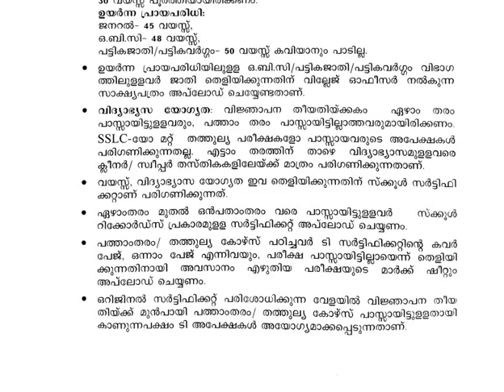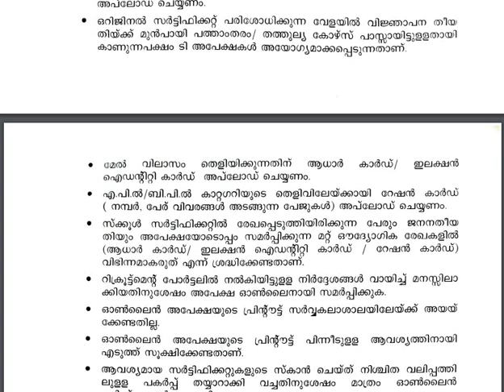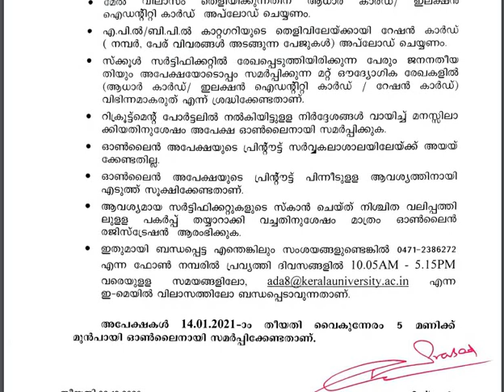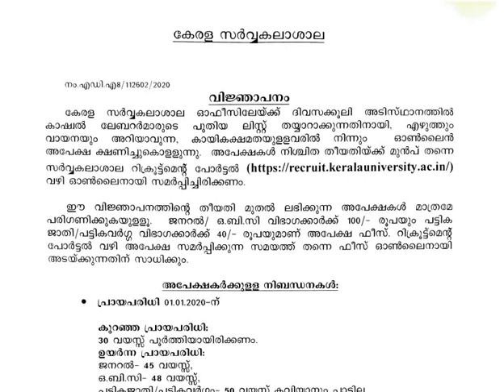Kerala Job │Kerala University│Office Assistant│ Recruitment 2021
One of the first 16 Universities in India, the University of Kerala was founded as the University of Travancore in the erstwhile princely state of Travancore (now southern part of Kerala and some neighbouring parts of state of Tamilnadu) in 1937. During the 7 decades since the University of Kerala grew and shrunk physically and transformed itself in many ways. It is difficult to summarise what the Kerala University is in a brief space.

Last Date: January 14